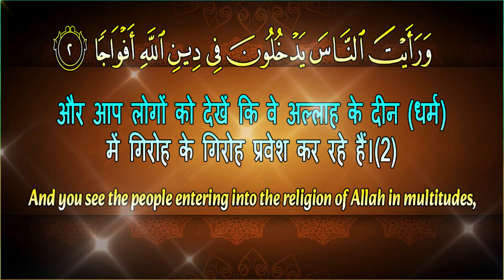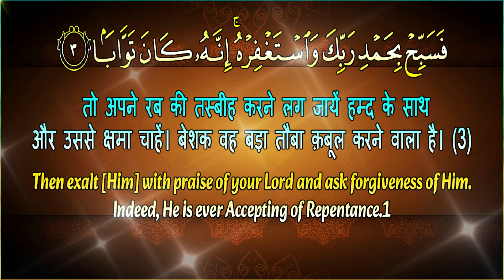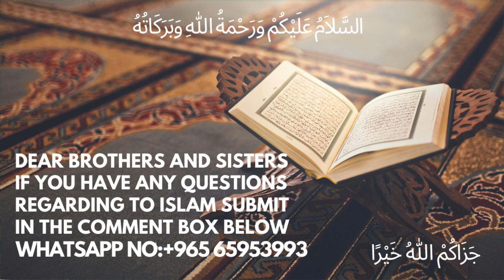Tafseer || Surha An-Nasr with urdu translation || Apna Deen Sikhen || Episode-15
urdu bayan Tafseer || Surha An-Nasr with urdu translation || Apna Deen Sikhen || Episode-15